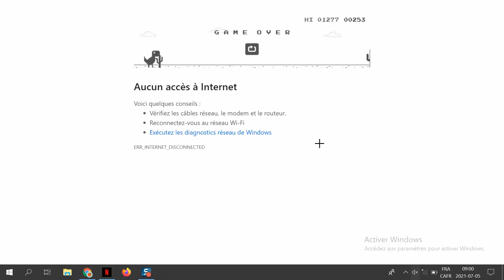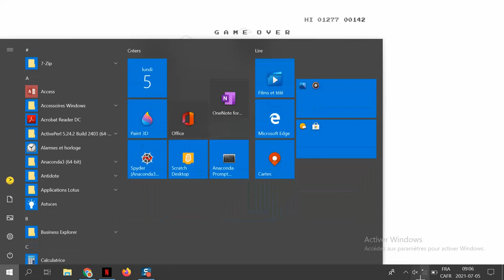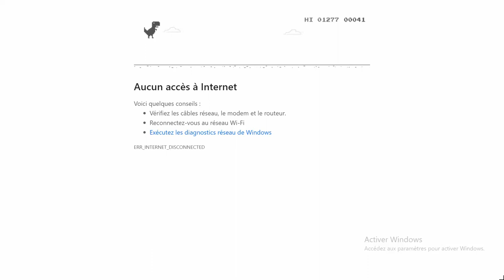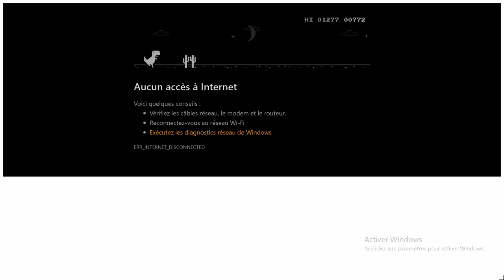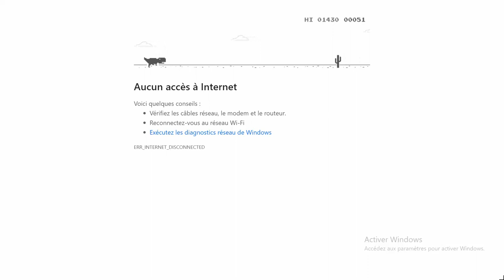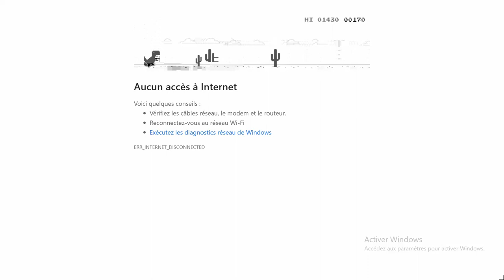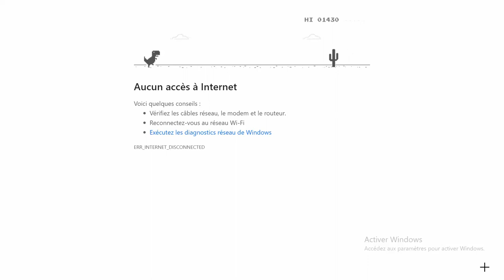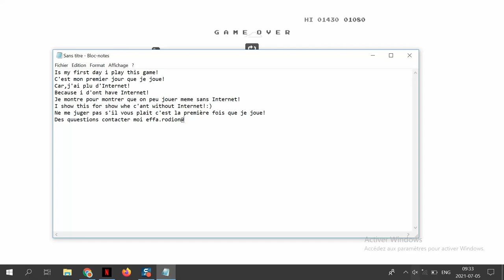Trying to do my word record in the dinausor game🦕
This is make 32 minutes to do this video!